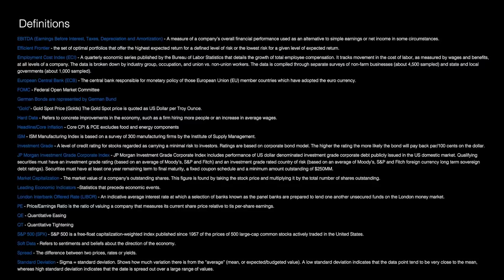DoubleLine Round Table Prime 1-6-20 - Segment 2: Markets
DoubleLine’s Jeffrey Gundlach hosts the first annual “Round Table Prime” featuring today’s Financial Market Thought Leaders who will weigh in on the economy, Central Bank Policy, global yields, stock markets, opportunities and best investment ideas for 2020. Featured Guests include: Jeffrey Gundlach - DoubleLine, Steven Romick - First Pacific Advisors, Danielle DiMartino Booth - Quill Intelligence, James Bianco - Bianco Research, Edward Hyman - Evercore & David Rosenberg, Rosenberg Research